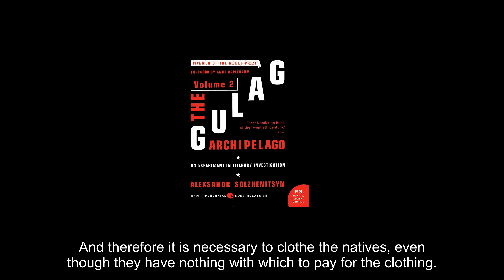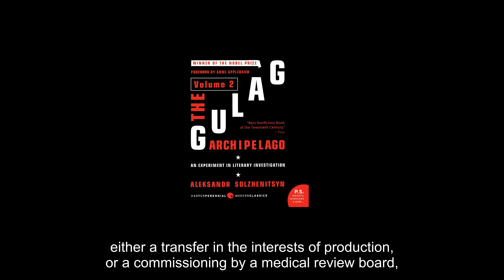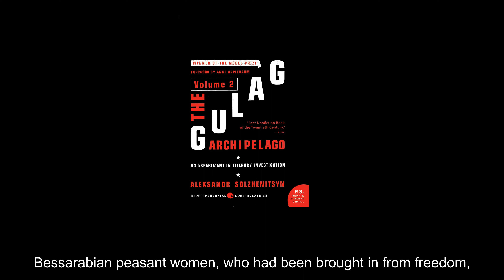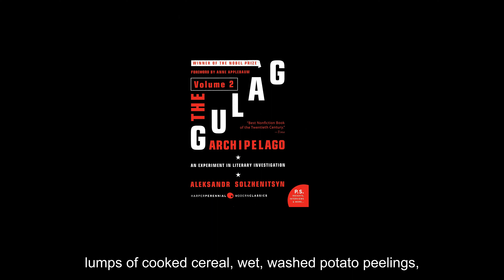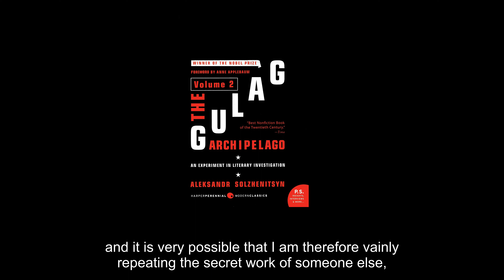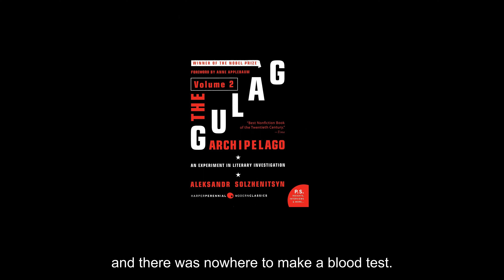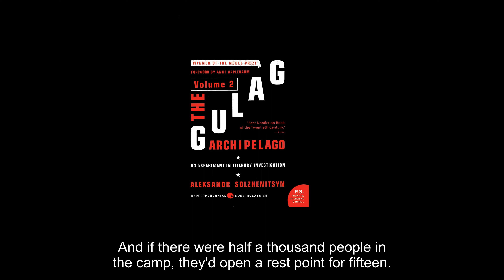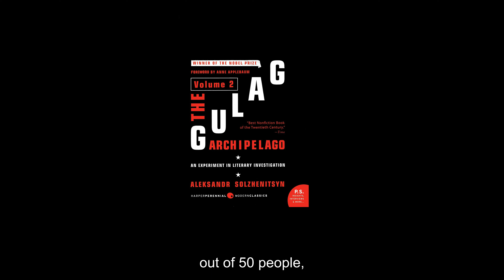The Gulag Archipelago, 1918-1956: An Experiment in Literary Investigation, Vol. 2, Part 12